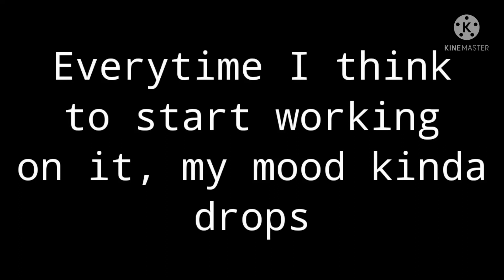Cancelling Highschool Drama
I'm sorry to those who enjoyed this series, but I just can't continue it. I know I promised in other videos that it would be finished, but like I said in the video, I just can't bring myself to work on it without feeling down. If I work on something, I want to be happy with what I'm doing, and I don't want to post work I'm not content with. This series gained me a lot of views, but I care more about how I feel. I want to post things I'm excited about without feeling like I'm letting y'all down by not working on or posting Highschool Drama.

I want to enjoy this channel.

I may decide to redesign the characters but I will not be revamping the series like Roommates (I can't see myself making skits out of it like the other one)

I'm truly sorry to those who enjoyed it, but I hope you'll stick around for my other content.

Love, Me